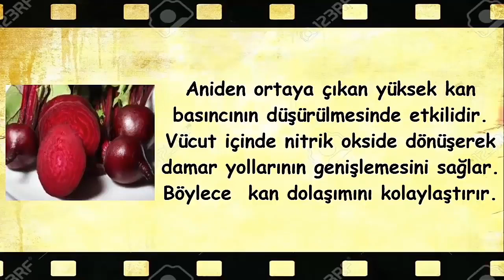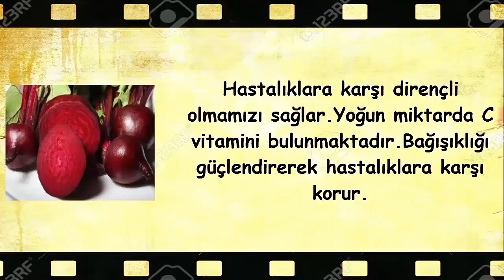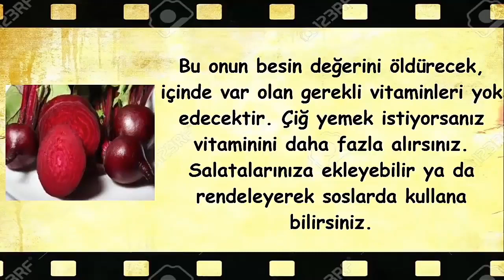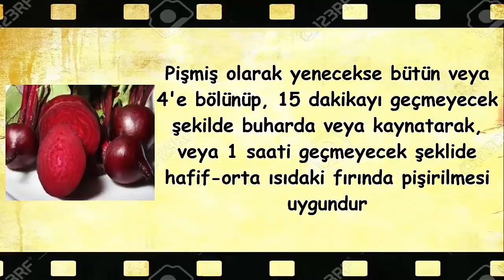Kansere karşı koruyucu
Kansere karşı koruyucu sebzeler bilgi amaçlı